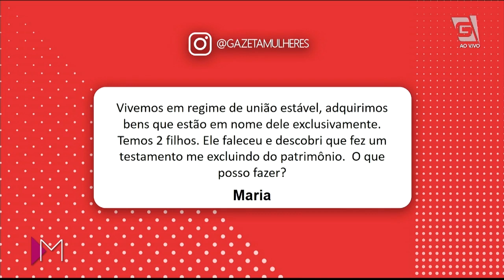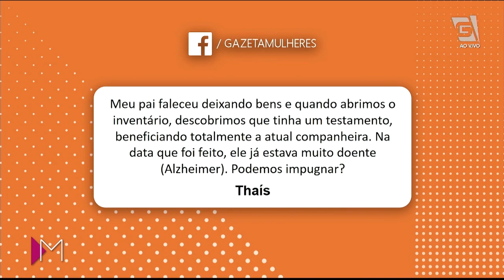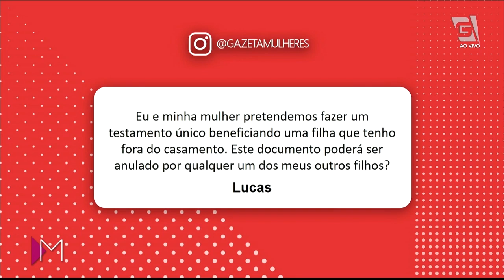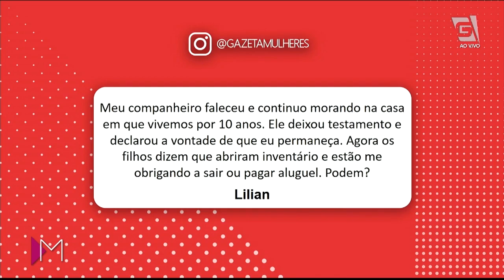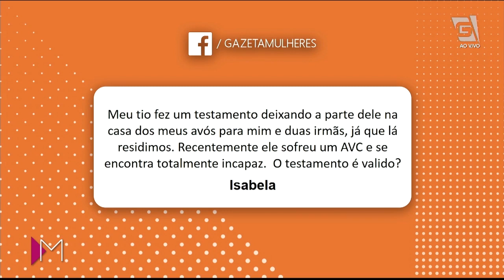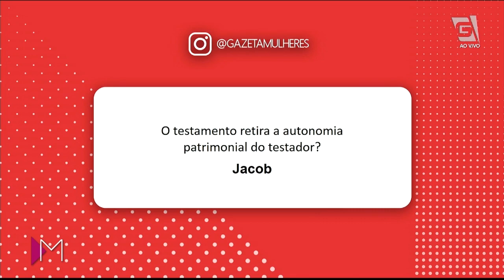Herança e testamento: tire suas dúvidas - Mulheres (06/01/2020)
Venha conhecer seus direitos e tire dúvidas sobre HERANÇA e TESTAMENTO!